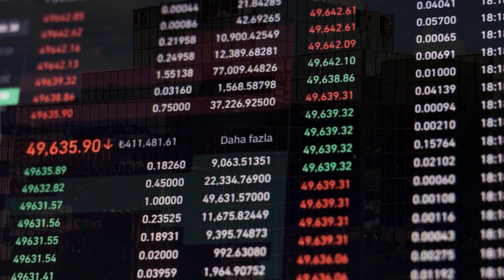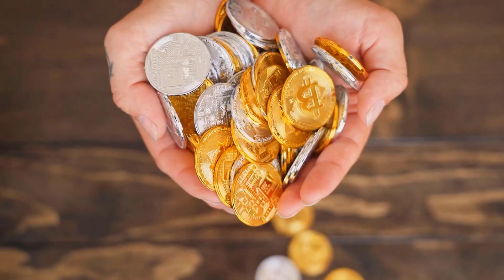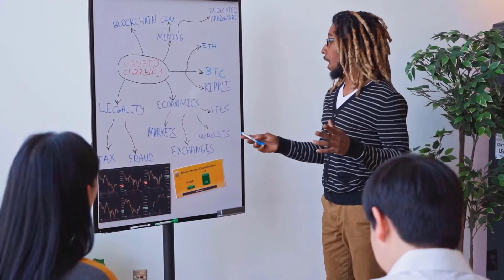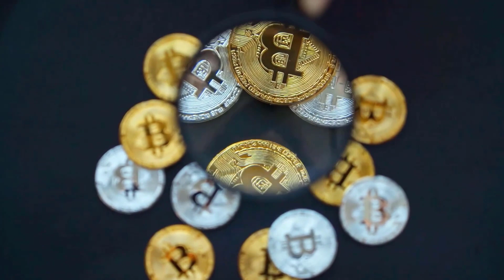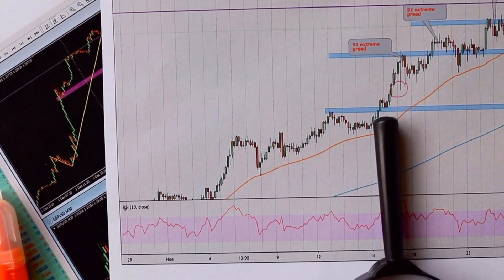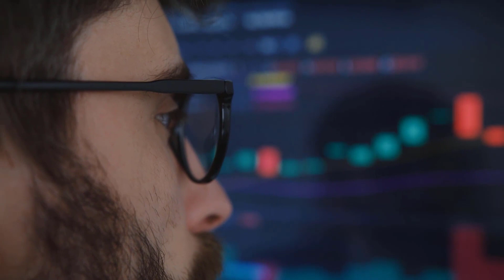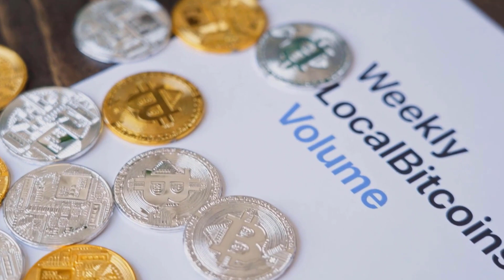BCH PRICE WILL X5000?? DATE IS FINALLY REVEALED - BITCOIN CASH PRICE PREDICTION & LATEST UPDATES